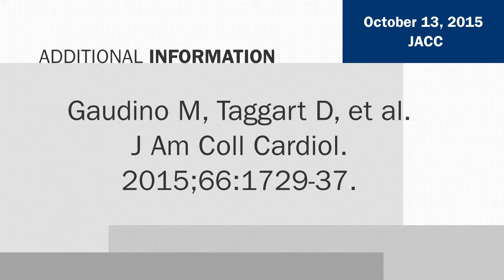The Choice of Conduits in Coronary Artery Bypass Surgery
CSWN talks with John Puskas, MD, chair of cardiothoracic surgery at Mount Sinai Beth Israel and director of surgical coronary revascularization for the Mt. Sinai Health System, about choices in conduits for CABG. This interview was conducted at AHA 2015 in Orlando.